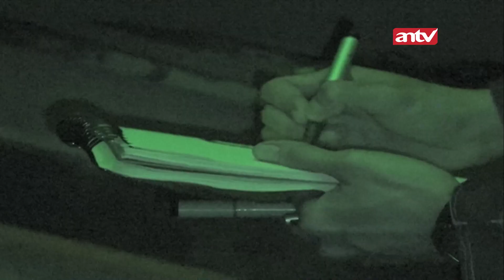NGERI! Sara Wijayanto Merintih Kesakitan Sampe Nangis | Memburu Misteri ANTV Eps 16 (2/4)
Berbagai kejadian aneh dan teror gaib berusaha dibuktikan kebenarannya oleh Fadi Iskandar & Sara Wijayanto dengan menelusuri tempat-tempat misterius. Banyak hal di dunia ini yang tidak dapat kita pahami sepenuhnya termasuk kehadiran makhluk astral, di balik eksistensi yang tak kasat mata. Terkadang mereka hadir dan menghantui kita karena sebuah alasan karena masa lalu persaingan dendam cinta tak terbalas Sara Wijayanto dengan kemampuan menembus alam dunia lain dan juga tim akan mencari jawaban atas kehadiran mereka